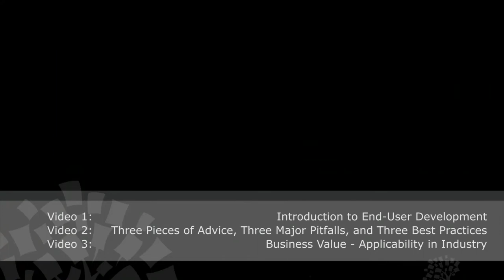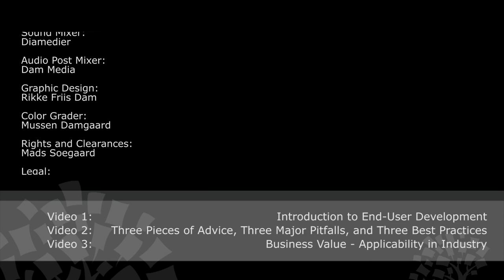End-User Development: History, Areas, Methods | Margaret Burnett and Christopher Scaffidi - Part 1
Learn more about end-user development with Margaret Burnett and Christopher Scaffidi from Oregon State University, as they explore the nuances and vast potential of this field in this video. This insightful interview sheds light on end-user programming, end-user software engineering, and the distinct advantages of the end-user development approach over traditional professional development. Burnett, the first project director of the EUSES Consortium, and Scaffidi, the current leader, discuss how end-user development empowers individuals with limited formal programming training to create, modify, and improve software to meet their unique needs.

The video delves into the definitions and differences between end-user development, programming, and engineering, highlighting the significant impact these practices have on software creation and customization. Learn about the "Surprise, Explain, Reward" method, inspired by the psychology of curiosity, and how it encourages users to explore and utilize new debugging tools. Discover the rich history of end-user development, from its roots in the 1970s to its current significance, and understand why focusing on this area is crucial for tapping into the creativity and innovation of millions worldwide.

Margaret and Christopher also discuss the diverse applications of end-user development, from creating Excel formulas to managing privacy settings on social media, illustrating the broad spectrum of problems this approach can address. This video is an essential resource for anyone interested in the intersection of technology, creativity, and practical application, offering valuable insights into the methods, theories, and future directions of end-user development. Whether you're a student, professional, or enthusiast, this introduction to end-user development, presented by the Interaction Design Foundation (IxDF), will provide you with a comprehensive overview of how everyday users are shaping the future of software development.

🔗 Learn more about End-User Development for free in The Encyclopedia of Human-Computer Interaction by Interaction Design Foundation (IxDF):